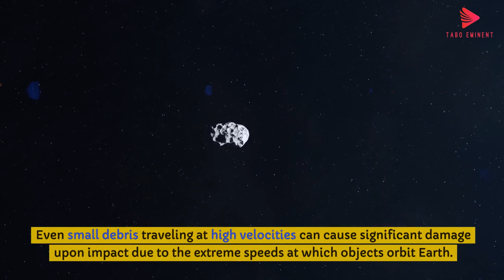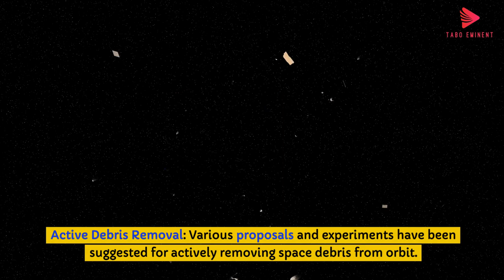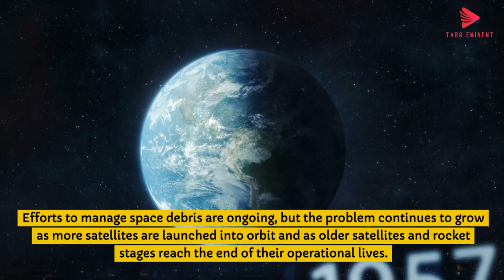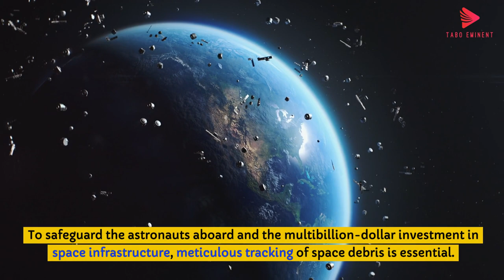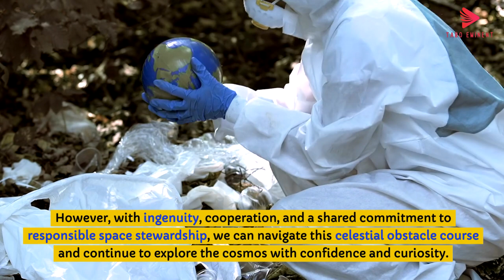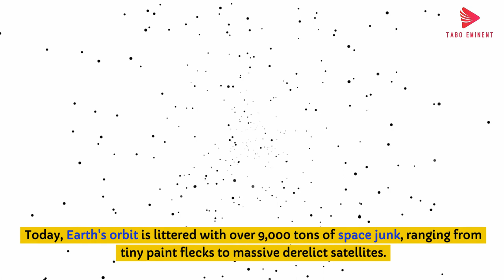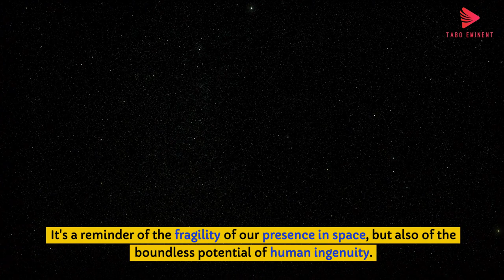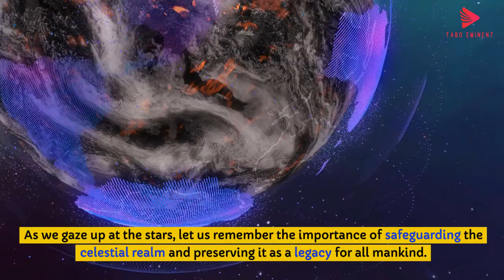Unknown Truth of *Space debris*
Space debris, also known as space junk, refers to defunct human-made objects in orbit around Earth that no longer serve any useful purpose. These objects include spent rocket stages, defunct satellites, fragments from spacecraft, and even small debris generated by collisions or disintegration of larger objects.

Space debris poses a significant threat to operational satellites, spacecraft, and even the International Space Station (ISS). Even small debris traveling at high velocities can cause significant damage upon impact due to the extreme speeds at which objects orbit Earth.

The accumulation of space debris is a growing concern for space agencies and the space industry. Efforts to mitigate and manage space debris include:

Debris Tracking and Monitoring: Space agencies and organizations around the world track the movement of space debris using radar and optical telescopes. This helps predict potential collisions and allows spacecraft to maneuver to avoid them.

Space Debris Mitigation Guidelines: The Inter-Agency Space Debris Coordination Committee (IADC) and other organizations have established guidelines for spacecraft design and operations to minimize the creation of new debris. This includes measures such as ensuring spacecraft re-enter the Earth's atmosphere and burn up at the end of their operational life.

Active Debris Removal: Various proposals and experiments have been suggested for actively removing space debris from orbit. These include concepts such as nets, harpoons, robotic arms, and even lasers to capture and de-orbit debris.

International Collaboration: Given the global nature of space activities and the problem of space debris, international collaboration is essential. Space agencies, governments, and private companies work together to address the challenges posed by space debris.

Efforts to manage space debris are ongoing, but the problem continues to grow as more satellites are launched into orbit and as older satellites and rocket stages reach the end of their operational lives. It's a complex issue that requires long-term solutions and cooperation among all stakeholders involved in space activities.